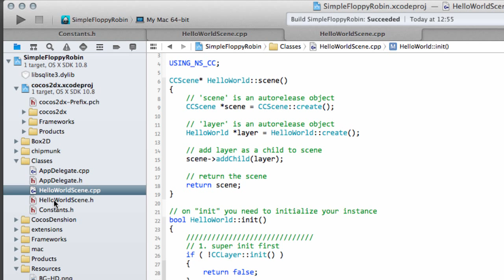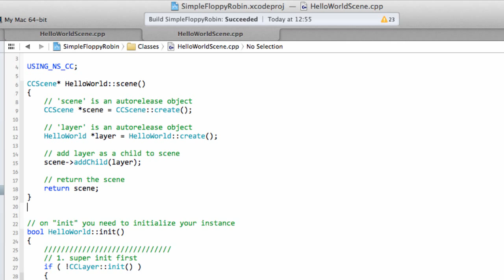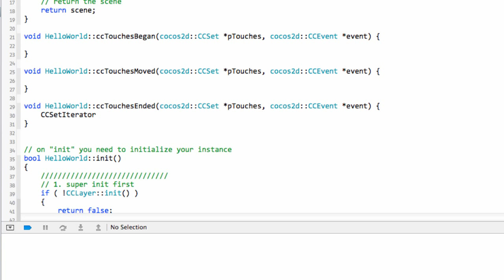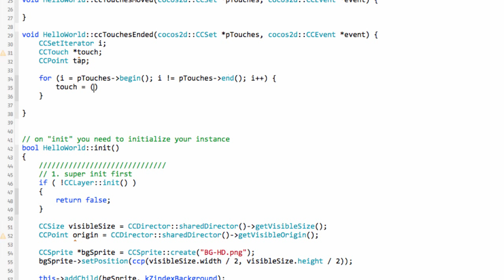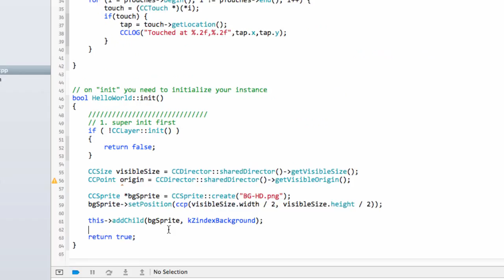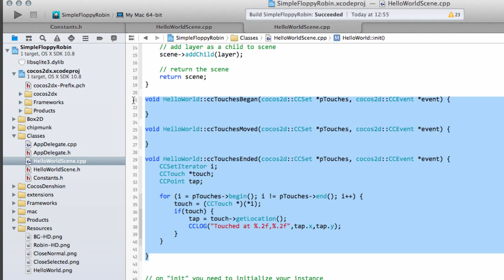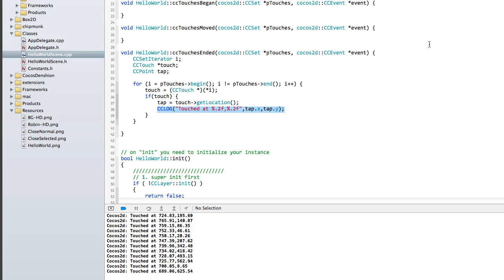Simple Flappy Robin In Cocos2dx #3 Detect Touches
A series showing how to create a simple Flappy Bird Clone in Android with Cocos2dx